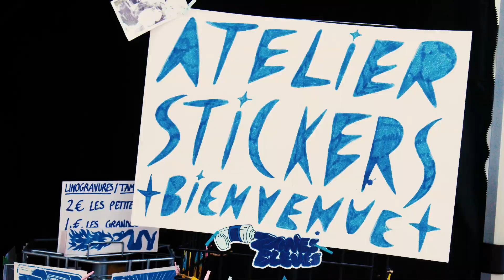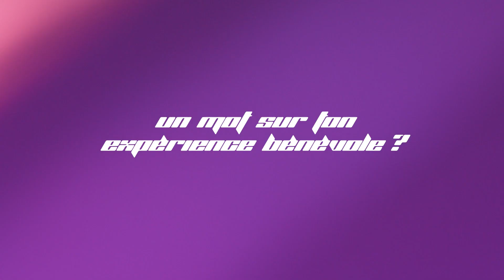SEANAPSE Acte 2 - 2023